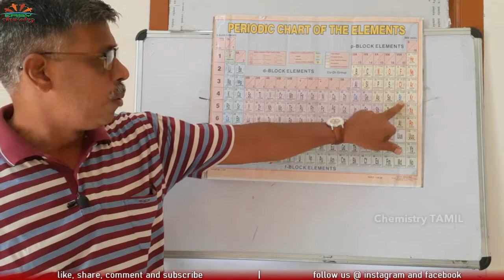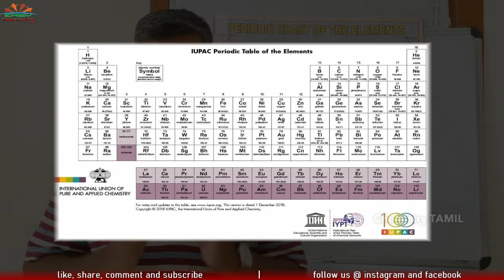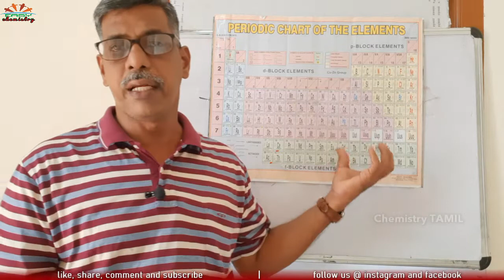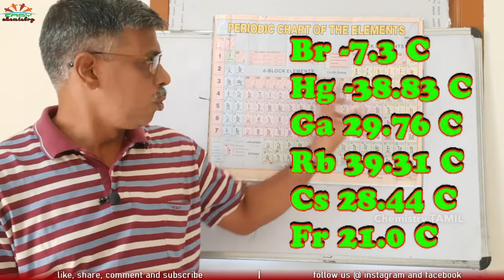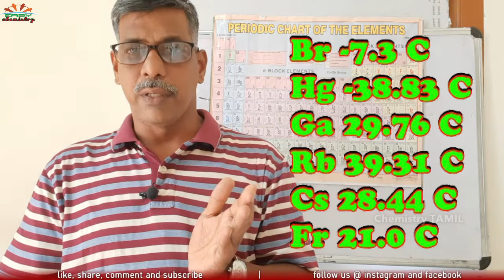How many Liquid phase Elements in Periodic Table ? This Surprises You ! | ICSE | CBSE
How many Elements are there in Periodic Table which is in LIQUID phase?
Is that 2 or 3 or 4 or 5 or 6 ?
This video will surprises you !